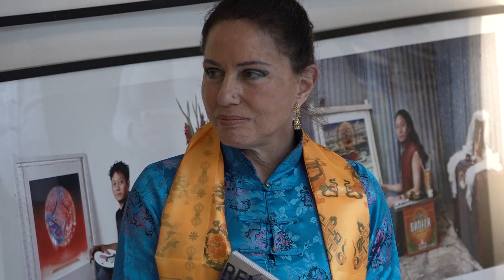Shilpa Samplonius Raut Professor Stenden Universiteit Emmen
In October 2022, the Museum of Contemporary Tibetan Art became a registered museum of the Netherlands. This means, that the museum meets the high criteria and the ICOM( International Code of Ethics for Mueseums) for setting standards for the practice of international museum communities. It also means that visitors with a museum card have now free access to the Museum of Contemporary Tibetan Art.
The Dutch newspaper “Zuidenvelder “published an article about the reception on February 5, 2023, held at the museum in celebration of the national recognition. It wrote about how Lama Tashi Norbu and Leela Skitsa founded the Museum of Contemporary Tibetan Art in 2017 with the goal to preserve and spread the Tibetan culture across the globe.
The celebration was attended by more tha 70 guests . Recognized guests were Dewy Leal, Alderwoman for Culture, who spoke about what the museum means to Emmen; Annemieke Broekgaarden, the Head Director of Education and PR, from the Rijksmuseum in Amsterdam, who talked about the cultural significance of Tibet represented in the museum, for which Lama Tashi Norbu is the Ambassador, not only for the Netherlands but for the world;  also representatives from other museums, such as the Director Paul Baltus from Mondrian House, the Chairman and Director of Museum Collectie Brands, and the Coordinator of the Project Development in Rensenpark, Ingrid van der Woude. They talked about the importance of the museum for the City of Emmen.
 Ambient musicians were playing Tibetan singing bowls, flute and the “Gong” and the “Hang”. Lama Tashi Norbu held a meditation ceremony with prayers and rituals for world peace and harmony for everyone and then ended the celebration with a live painting performance.

From the middle of February to the middle of March, 2023, Lama Tashi Norbu, Leela Skitsa, Michel Pascal and several members of the Ommm team from America traveled to Dharamsala,India, to meet with and receive blessings from His Holiness the Dalai Lama.
Lama Tashi Norbu is sharing 2 pictures of great significance about the meeting with HHDL and the representatives of the museum: Lama Tashi Norbu and Leela Skitsa, and the wonderful team of Tibet supporters: the Ommm team from Los Angeles and New York, USA.
The meeting is best described in Lama Tashi’s own moving words. He writes: “We gathered together to receive blessings for the Museum and our spiritual happening event of the 6th of June, 2023, at Carnegie Hall in New York. The moment I presented our newest catalog to His Holiness, everyone helped turning the pages of the catalog. His Holiness looked at me and said in Tibetan: ‘Wonderful job, thank you my son’ and repeated it in English ‘very good, very good!!’  And this was an extraordinarily touching, heart-warming moment for me, which I will never forget. Apart of His Holiness’ blessings, H.H. gifts and warm welcome to all of us, His Holiness also addressed an acknowledgment letter to our Museum, which was another extraordinary touching event. The letter was dated 10th of March. This is so significant for me, since the 10thof March was the day of the Tibetan Uprising in 1959, when we lost our country and is commemorated all over the world by Tibetans living in Diaspora. HHDL’s message gives great encouragement to me, to our Museum Team in the Netherlands, as well as to the Ommm spiritual teamof US. Together we will work for all mankind, and this is really the start for us; to achieve all the dreams that we have, with the blessings of His Holiness, the 14th Dalai Lama of Tibet !”
    -Lama Tashi Norbu

Lama Tashi Norbu has dedicated his entire life to the preservation orf Tibetan art, culture, and its people in the world. He is  proud that through his small actions, his exhibitions in prestigious world museums, art galleries and spiritual centers reached and impacted so many people, and he is very grateful for the help of all his friends and the museum team, who all volunteer their immense services and who supported him throughout his endeavors.
While in India Lama Tashi Norbu has converted the small house he bought for his now deceased mother into the Manjushri Temple, which his sister will take care of. The Manjushri Temple is located only a few hundred meters from the Dalai Lama’s palace. It will serve as a primary locus for the generation, survival and preservation of Tibetan Buddhist culture with the aim to preserve and practice the teachings of the Buddha; representing a pure environment of Buddha; inspiring inner and outer peace, devoting time and energy to a way to help the community as a whole. It is a residence of monks and nuns, as a center for Buddhist learnings, teachings and philosophy, as a center of refuge for the lay practitioner, respecting and honoring all people’s inherent rights and cultures, of no bounds, no race, no religion, no caste and creed.